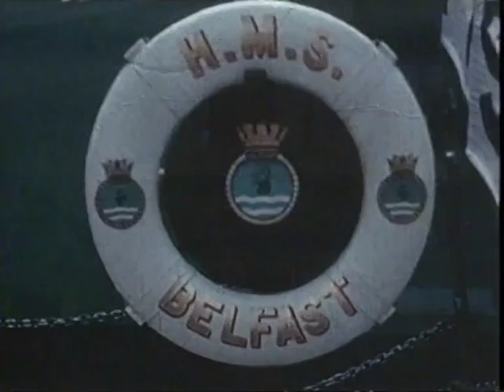HMS BELFAST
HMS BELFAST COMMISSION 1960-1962